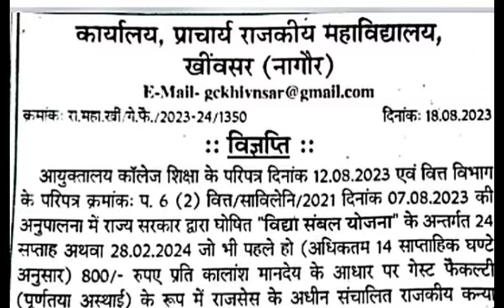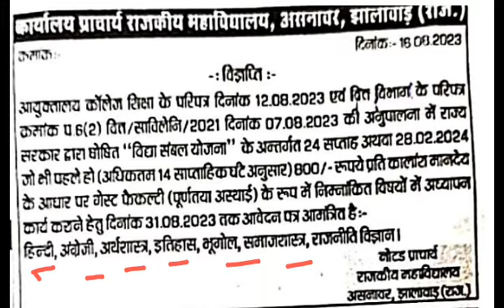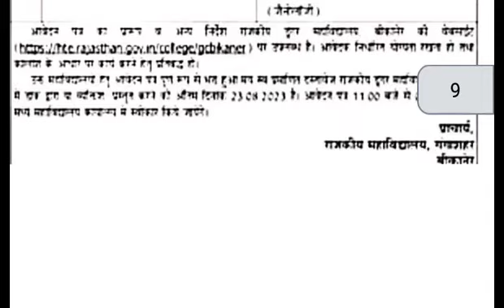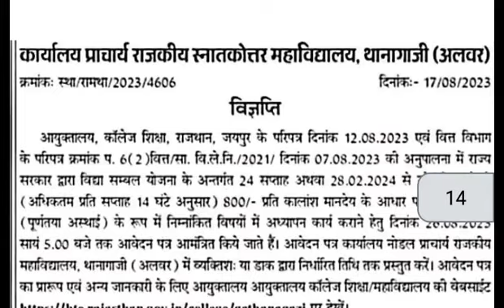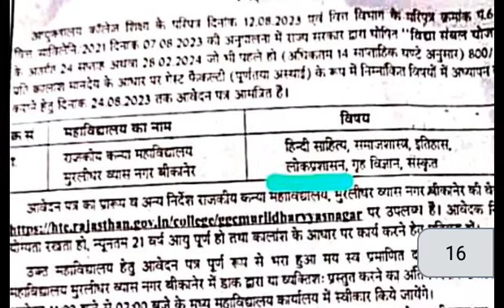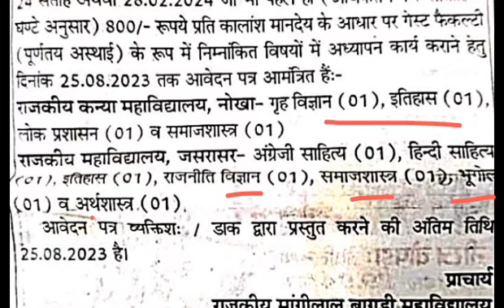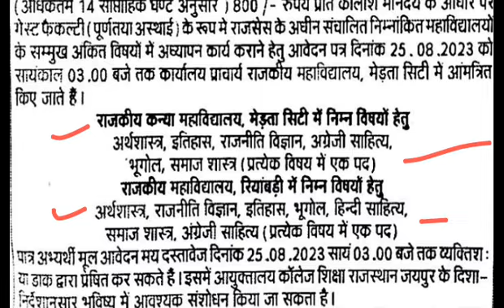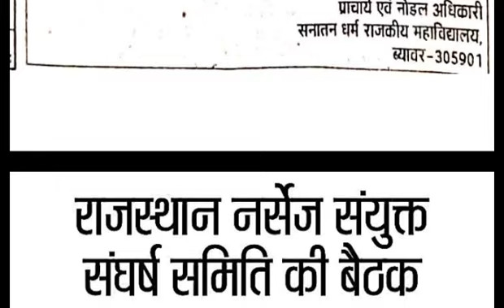असिस्टेंट प्रोफेसर (विद्या संबल योजना) विज्ञापन || सहायक आचार्य वैकेंसी 2023 राजस्थान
संगणक परीक्षा 2023 (COMPUTOR) Exam 2023

PGT Economics ( झारखंड) JSSC